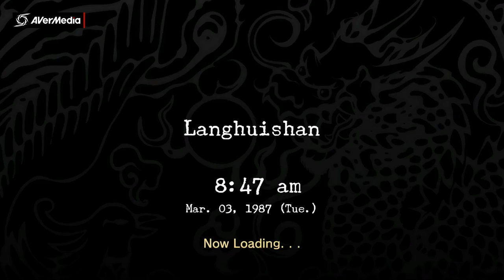Let's Walk and Talk/Shenmue 1 and 2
Lets play-Shenmue 1 and 2

The girl from the dreams...